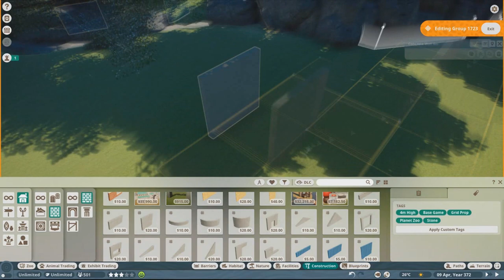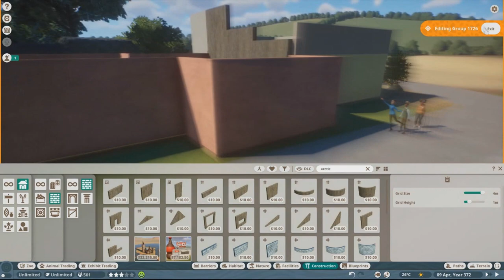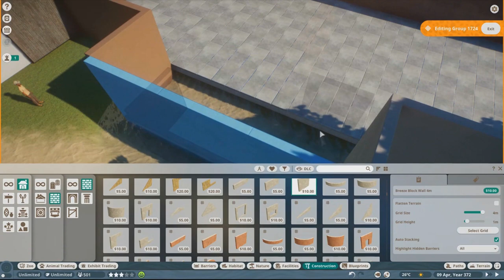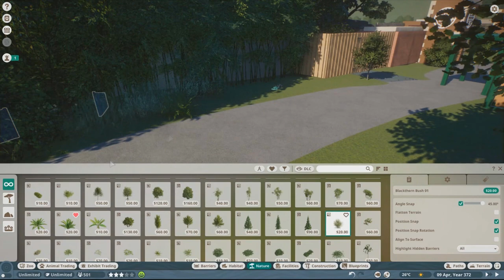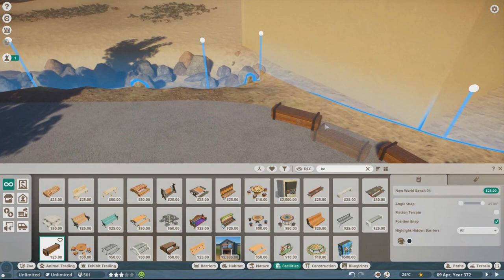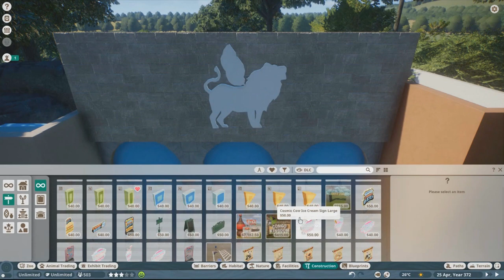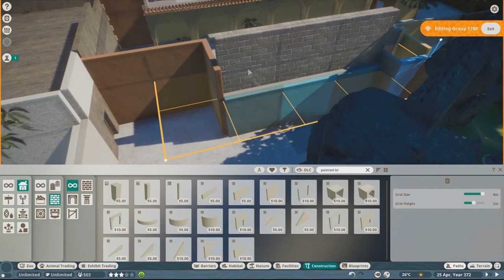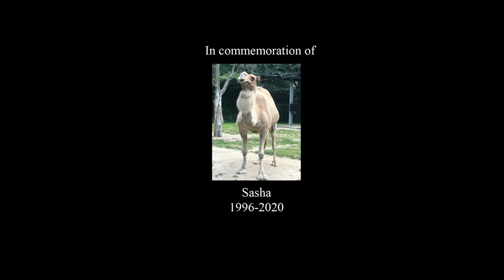Planet Zoo - Roger Williams Park Zoo Ep. 23: Dromedary Camel Habitat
After a long break, Nick is back to bring you the last episode of our Marco Polo section of the Roger Williams Park series. Unfortunately, it comes with the sad news that RWPZ has lost their last dromedary camel.